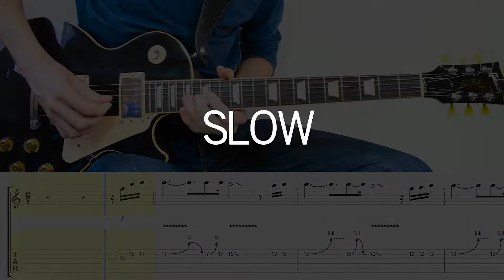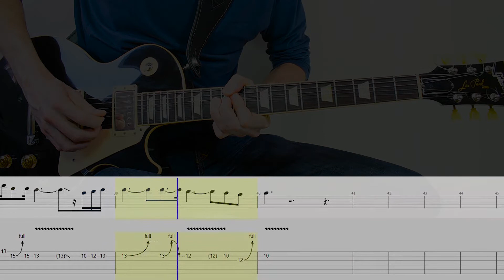Gary Moore - Still Got the Blues (Guitar Lesson With TAB & Score)🎸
The Guitar Solo from Still Got the Blues by Gary Moore

TIMESTAMPS:

00:00 Welcome

00:09 Solo 1

00:30 Solo 2

01:14 Solo 3

01:50 Solo 1 slow tempo

02:29 Solo 2 slow tempo

03:50 Solo 3 slow tempo

Equipment:
-Gibson Les Paul Standard
-Cubase 9
-Bias fx